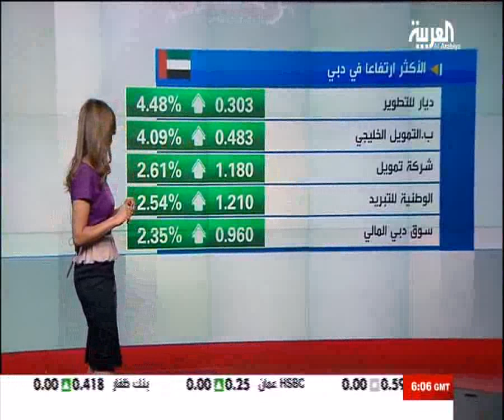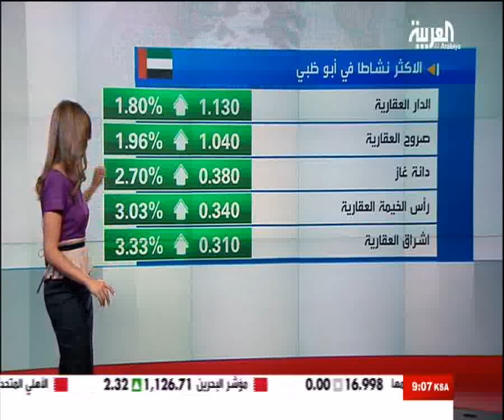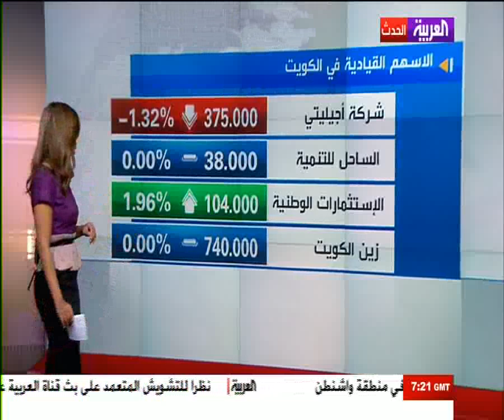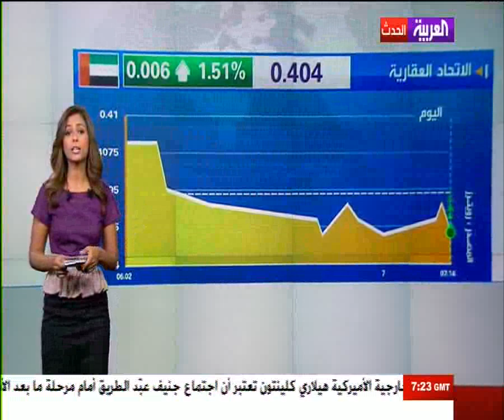مهيرة عبدالعزيز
اليوم